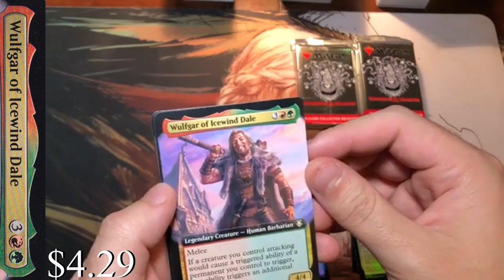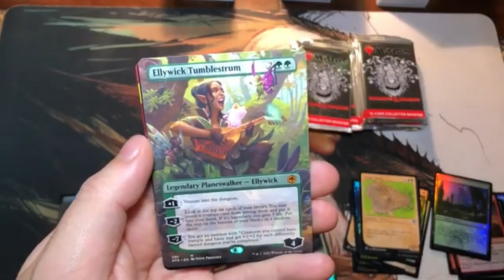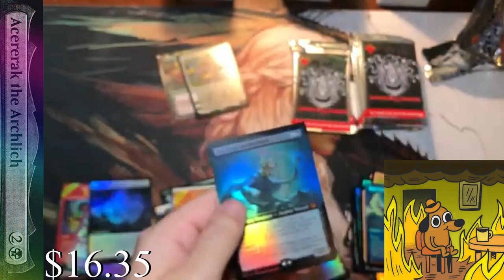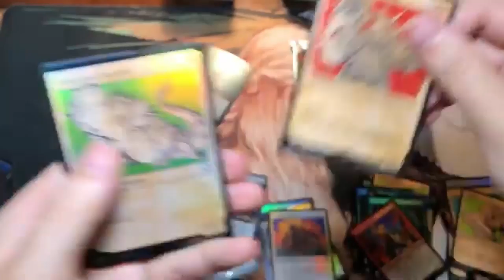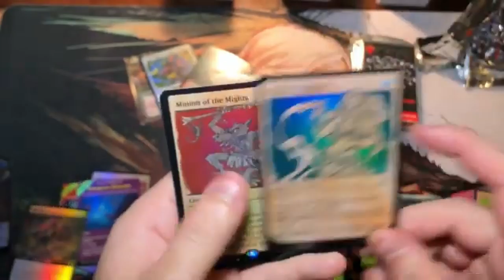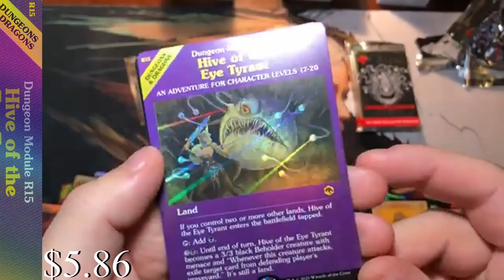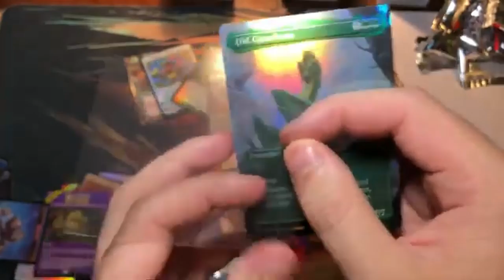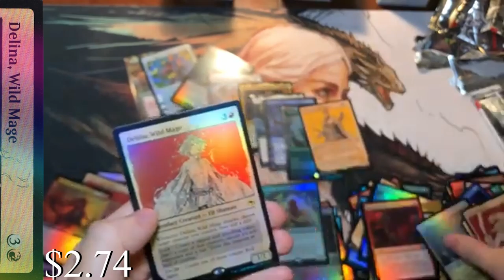Forgotten Realms | How to value like a boss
It was a nice change of pace going back to Forgotten Realms but CAN WE TALK ABOUT THAT OLD GNAWBONE PRICE, BRUH. Lol extremely happy to get a boarderless AND foil but real talk... still looks like this set is really struggling on value, like if we had gotten ANY other card instead we would've missed our value...

Top 15 cards:
Old Gnawbone (Borderless) (Foil)- $73.72
Acererak the Archlich (Extended Art) (Foil)- $16.35
Circle of Dreams Druid (Foil)- $10.07
The Book of Exalted Deeds (Extended Art)- $9.68
Icingdeath, Frost Tyrant (Borderless)- $8.33
Den of the Bugbear (Dungeon Module) (Foil)- $6.90
Treasure Vault (Foil)- $6.80
Grim Hireling (Extended Art)- $5.89
Hive of the Eye Tyrant (Dungeon Module) (Foil)- $5.86
Mordenkainen (Borderless)- $5.44
Teleportation Circle (Extended Art) (Foil)- $5.22
Wulfgar of Icewind Dale (Extended Art)- $4.29
Ellywick Tumblestrum (Borderless)- $4.13
Lair of the Hydra (Dungeon Module)- $4.06

Total ≈ $219.71

Price Paid = $215.99

*Total box value was calculated by adding all cards above $1.00 and due to this is the reason the value is approximate. If you added all cards opened the box value would be 5-15% greater.
**Prices are taken from mtgstocks.com on 8/1/2021, links are below for pricing.

ForgottenRealms Tiamat OldGnawboneFIRST THINGS FIRST, I'm sorry I raged a bit lol but I think I have some fair points tbh... Not magic related about my "experiment", long story short instead of eating regular food I was trying to eat emergency food rations for 3 days to see the effects mentally and physically, don't ask me why lol. It was pretty successful and physically there were a few things. Obviously I was hungry most of the time, because I was consuming less calories, I actually started to smell better, and at one point I realized I was getting dehydrated because I under estimated how much moister is in food. Now mentally I felt like a train wreck, I got the hangry's pretty much all the time and started feeling depressed and unmotivated. Now after (I'm assuming because my stomach shrunk) I can only eat half the amount of food that I did before, I actually used up a lot of fat in places hard to burn it off, and I feel like I have a craving for more healthier foods (not just McDonald's and Tacobell). It was interesting going through that and if able I would suggest trying it out. If anyone has any other questions about it I would be more than happy to answer them in the comments.

Top 15 cards:
Tiamat (Borderless)- $36.50
Old Gnawbone (Foil)- $25.42
Treasure Vault (Dungeon Module) (Foil)- $17.99
Demilich (Extended Art)- $15.21
Iymrith, Desert Doom (Borderless)- $13.34
Treasure Vault (Dungeon Module)- $9.48
Acererak the Archlich (Extended Art)- $8.93
Tasha's Hideous Laughter (Extended Art)- $7.53
The Book of Vile Darkness (Extended Art) (Foil)- $6.80
Robe of Stars (Extended Art)- $5.96
Galea, Kindler of Hope (Extended Art)- $5.48
Den of the Bugbear (Dungeon Module)- $5.31
Guardian of Faith (Extended Art) (Foil)- $5.11
Lair of the Hydra (Dungeon Module)- $4.93

Total ≈ $233.08

Price Paid = $215.99